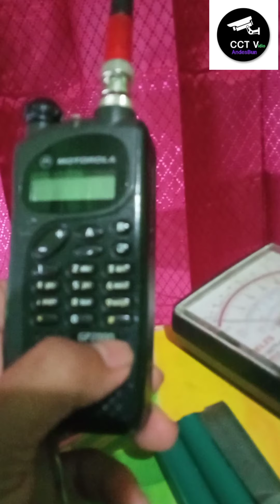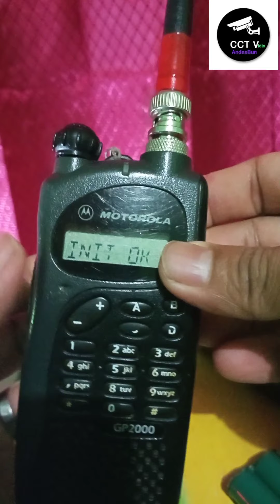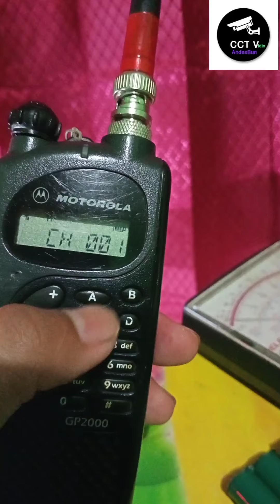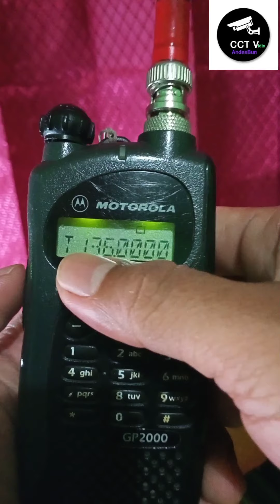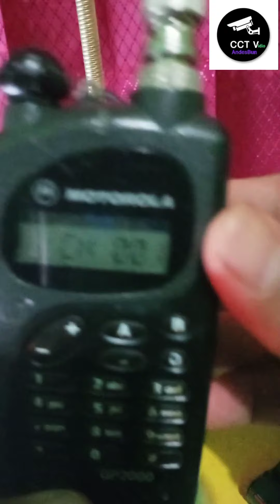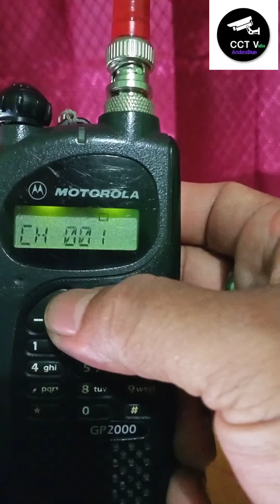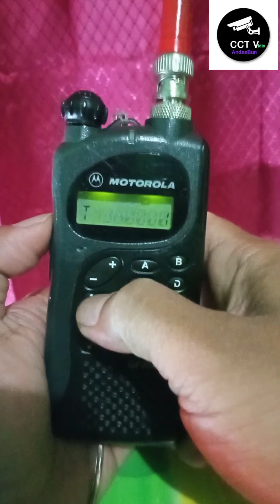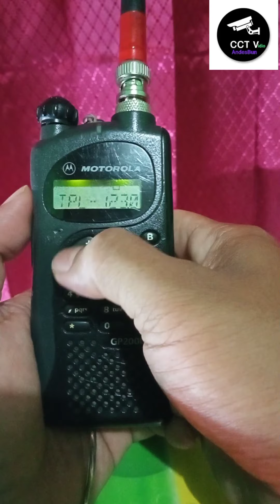CARA RESET,SETING FREKUENSI DYREK DAN RPU YANG MENGGUNAKAN TONE SQUEL PADA HT MOTOROLA GP 2000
cara setting ht motorola GP 2000